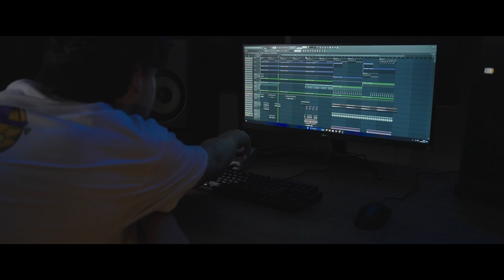Blaga - Lepsze sny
Video: Blaga
Edit: Blaga

Muzyka: Blaga
Mix/mastering: Blaga
Słowa, Wokal: Blaga
Album: ...

DOP: Kacper Woźny @per.wozny
Project Manager: Jagoda Domańska @ms.jago